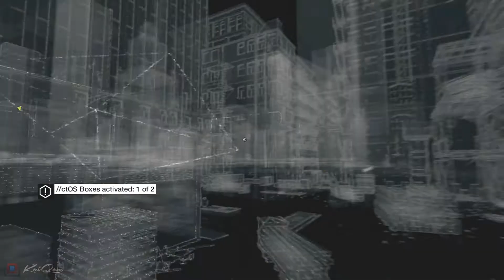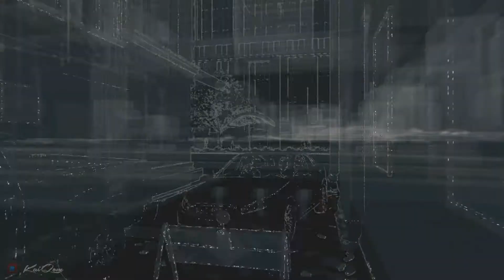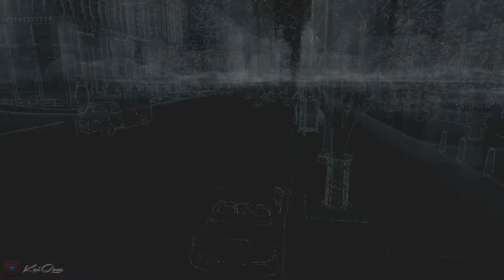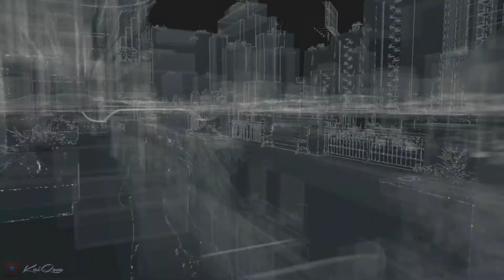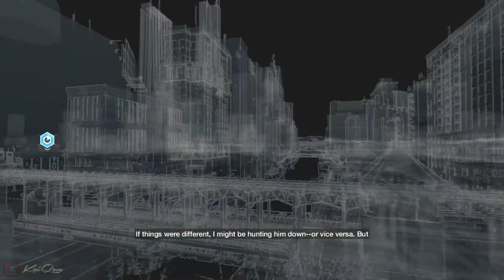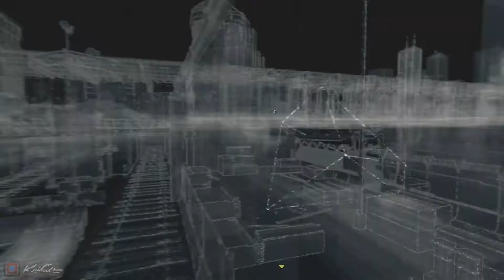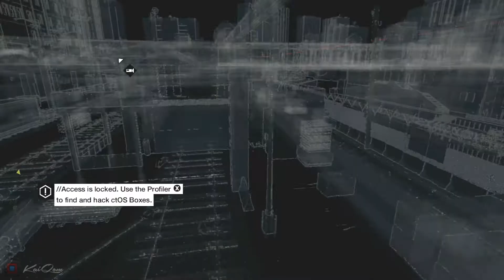Watch Dogs - Xbox One - Episode 06 | Not The Pizza Guy| (Let's Play)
We complete 2 missions in this episode first one being 'Thanks for the tip' and then we finish with mission 'Not the pizza guy'.

Maker Studios
RPM Network